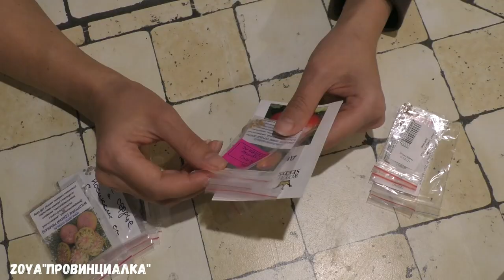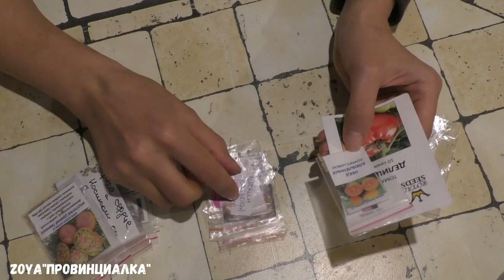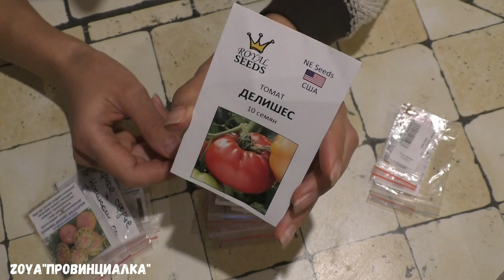Семена томатов на сезон 2022/ Новинки/ СОРТА и ГИБРИДЫ/ Обзор/